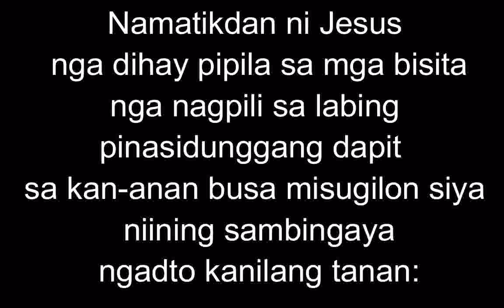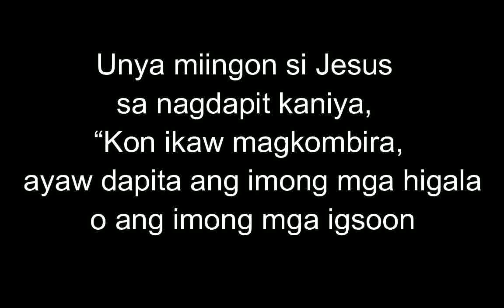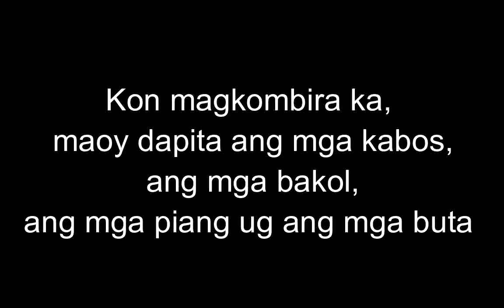August 28, 2022 Daily Gospel Reading Cebuano Version